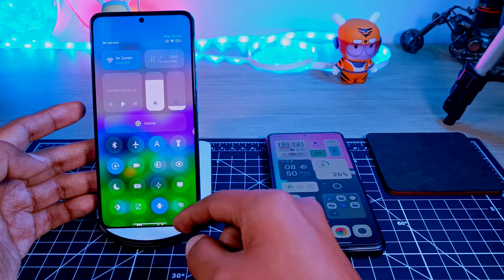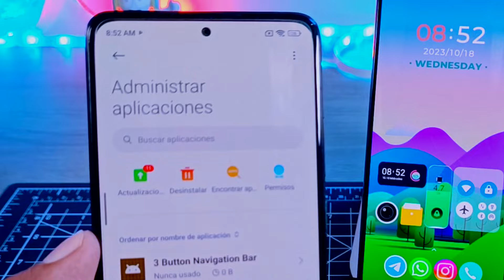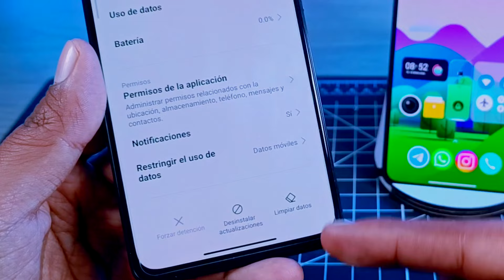Como DESINSTALAR el Centro de Control de HyperOS / REGRESAR al de Centro de control de MIUI 14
la manera más rápida de como Desinstalar el nuevo centro de control de HyperOs de mi celular Xiaomi o Redmi Note, y Volver al Antenrior Centro de Control de Miui 14